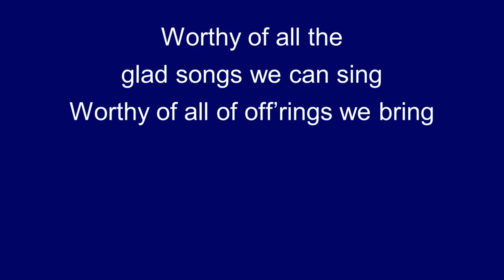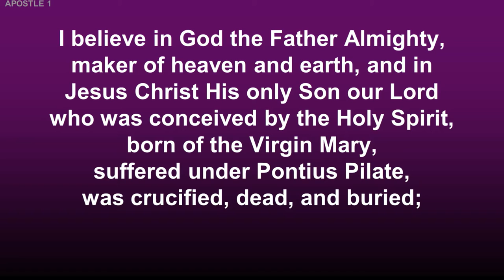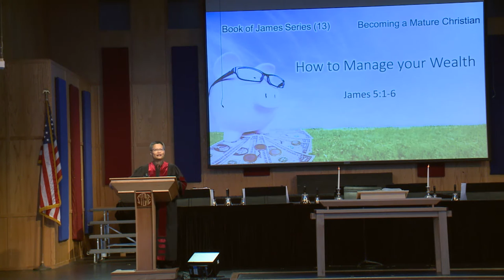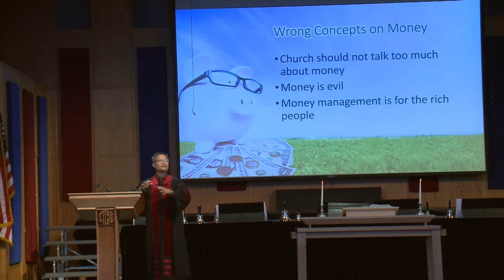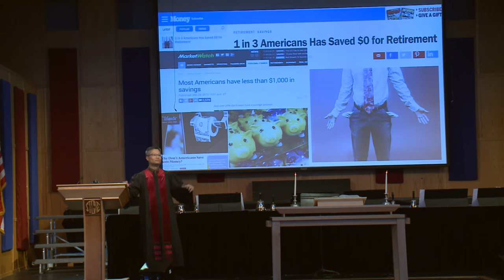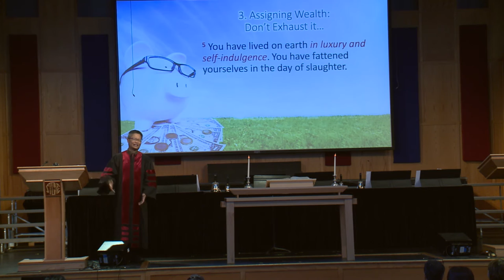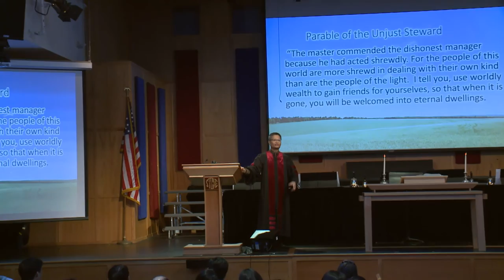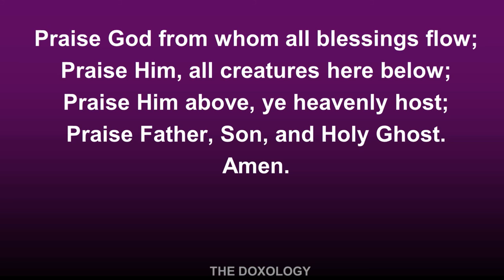English Worship 10/23/2016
Cantonese Worship 10/23/2016